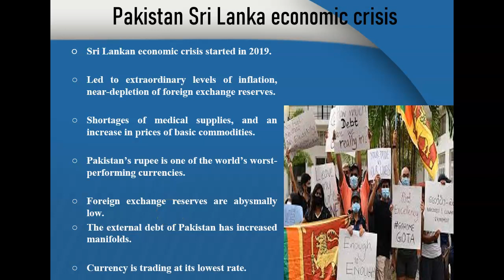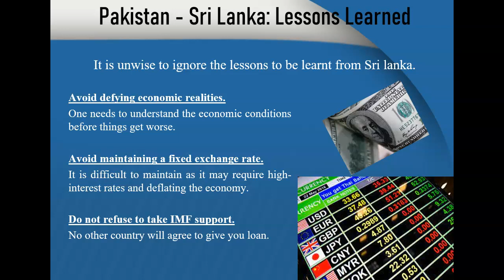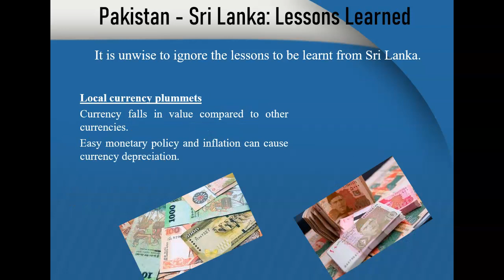Pakistan - Sri Lanka : Lessons Learned Lecture 4 Part 2